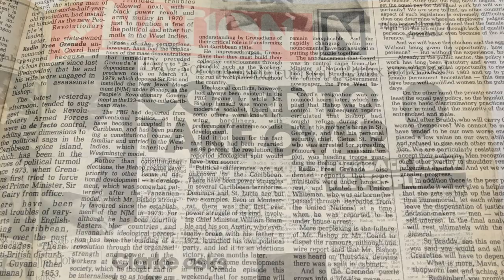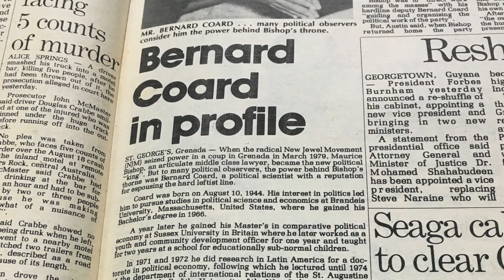Remembering Grenada Part 1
Former member of the Barbados Defence Force, Colvin Cozier, recounts his time deployed in Grenada.